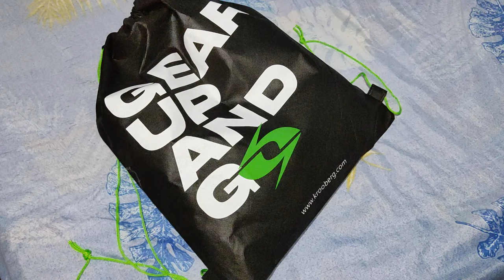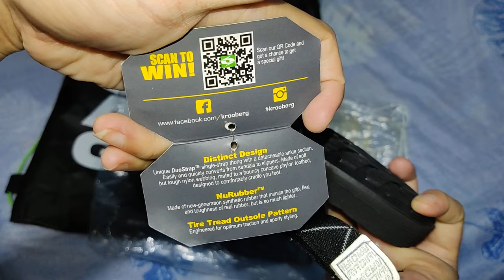Krooberg | KERN 2X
- Monochrome strappy flat sandals
- Webbing upper
- NIL inner
- EVA, Rubber sole
- Textured contoured footbed
- Adjustable strap with hook-and-loop closure